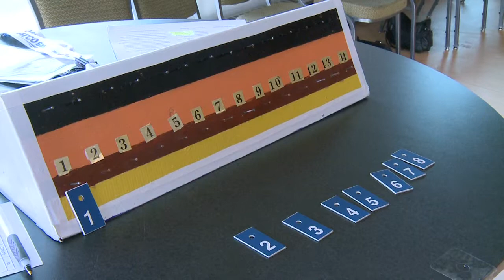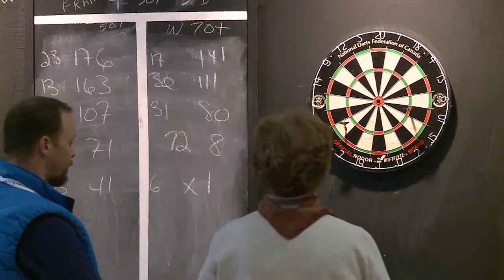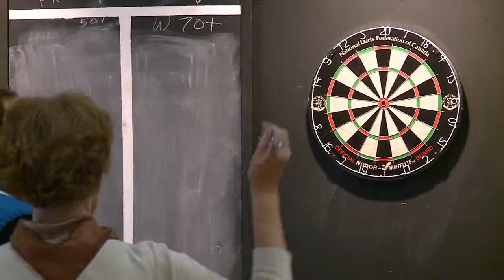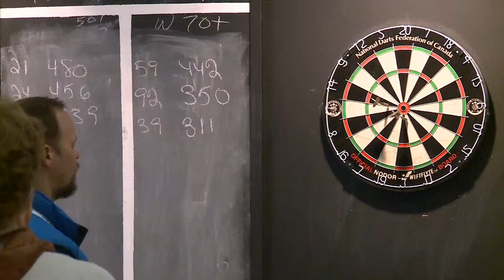Carpet Bowling, Snooker & Darts.mp4